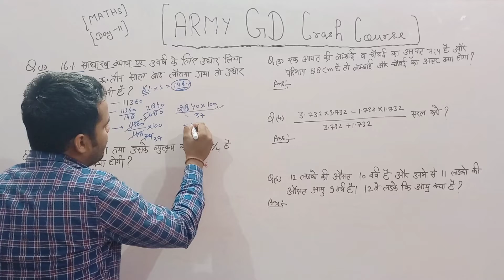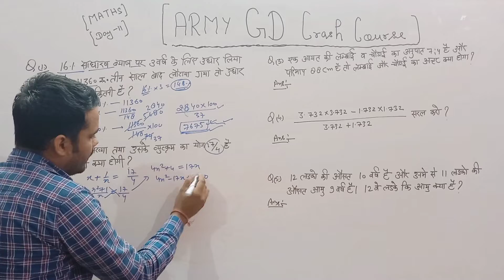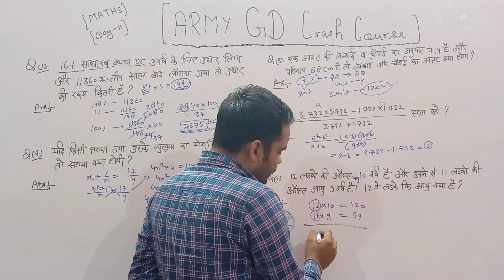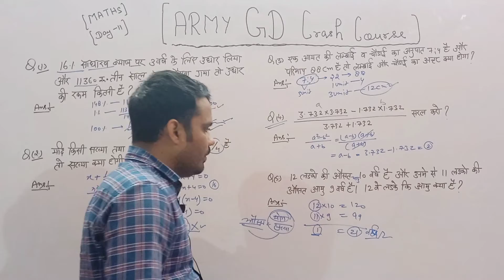MATHS DAY - 11 | ARMY GD EXAM 2021 | ARMY GD Crash Course | Clear Cut-off Easily | Studyकर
This video is the 11th video from the MATHS section of  the of the ARMY GD Crash Course 2021 playlist.
We will help you crack this exam easily within 1 month with video content and ब्रह्मास्त्र Pdf.

Name of Examination : ARMY 2021
Post Name : GD , Tradesman , Clerk , Technical , NA
Vacancies : Closed Vacancies
Admit Card Status : Available Soon
Exam Date : 28 November  2021
Duration of Online Exam : 90 minutes (1 hour 30 minutes)
Maximum Marks (Online Exam) : 100 marks
Negative Marking : 0.25 negative marking for wrong answers